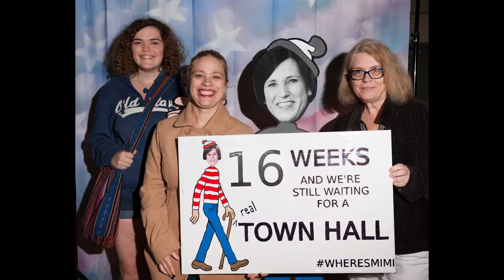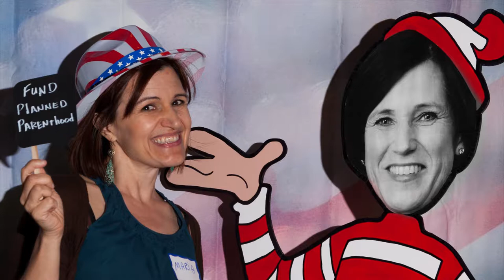Where is Congresswoman Mimi Walters on Immigration?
WITH OR WITHOUT MIMI TOWN HALL, 5/9/17
Where's Mimi on immigration? Do you know where she stands? And, by the way, where in the world is Mimi? Too busy to come to a town hall? Too busy even to RSVP? (Thanks to Vivian Frerichs for the photos of attendees with MIA-Mimi.)